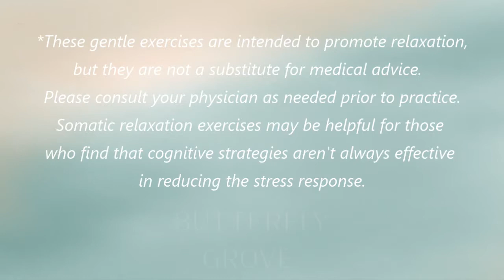My Top 3 Favorite Body Based Relaxation Exercises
Are you an HSP who finds that cognitive or visualization exercises aren't always enough to calm your overactive nervous system?  Check out this video for three simple somatic techniques which may support you in finding feelings of safety and relaxation in your sensitive body.

Carolina Mariposa provides Intuitive Guidance and Holistic Coaching, offering strategies to highly sensitive children, teens and parents at Butterfly Grove. Her services are designed to empower HSP's to feel grounded, joyful and creative in their sensitive bodies.

Remote services available globally.

**Please note, though Butterfly Grove encourages comments, YT automatically disables them when a video is indicated at least in part for young people, in accordance with their policies which are designed to protect minors.